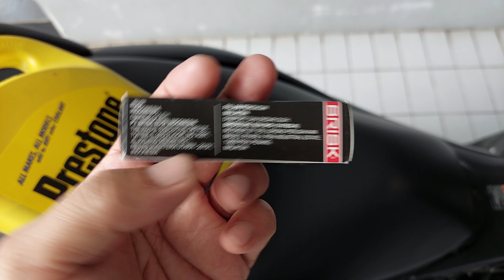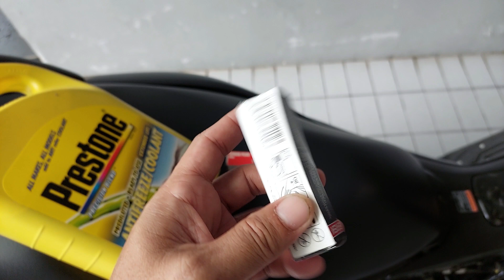Service Sendiri diRumah All New Nmax Part 2 | Tutorial Kuras Air Radiator & Ganti Busi New Nmax